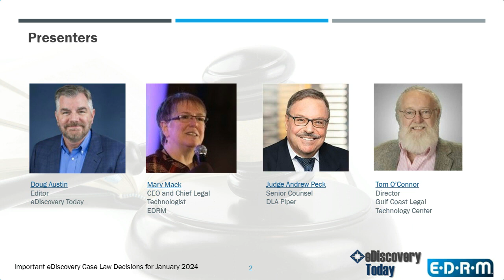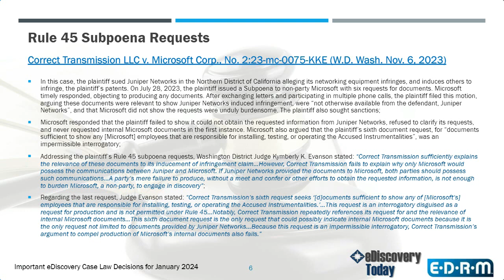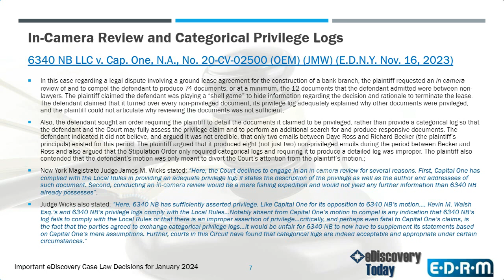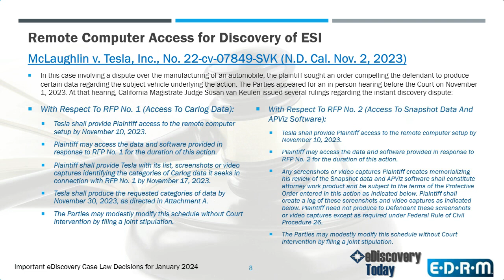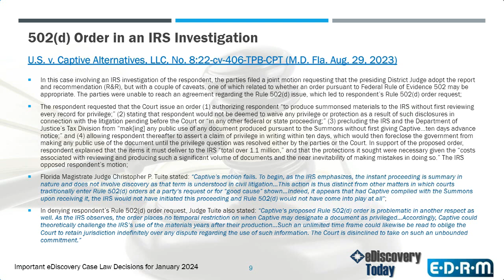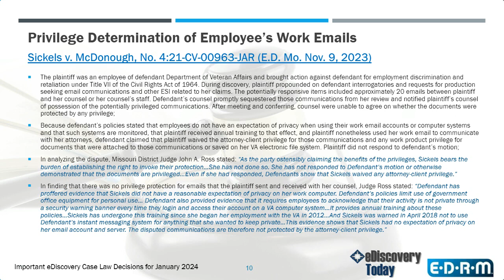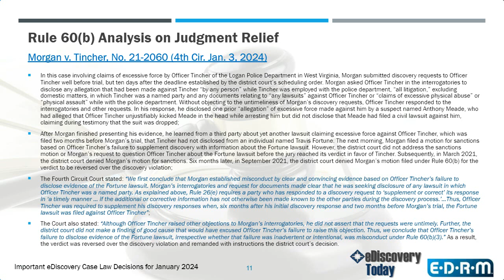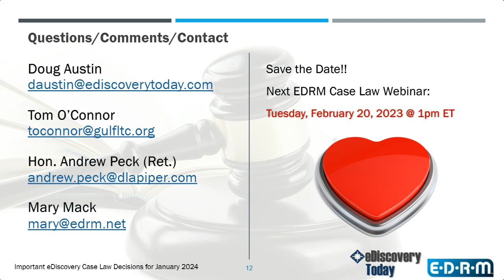Important eDiscovery Case Law Decisions for January 2024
Important eDiscovery Case Law Decisions for January 2024 webinar, hosted by EDRM on the ON24 network on January 25, 2024 and conducted by Tom O’Connor (Director of the Gulf Legal Technology Center), Mary Mack (CEO and Chief Legal Technologist of EDRM), Hon. Andrew Peck (Ret.), Senior Counsel at DLA Piper and Doug Austin, Editor of eDiscovery Today.